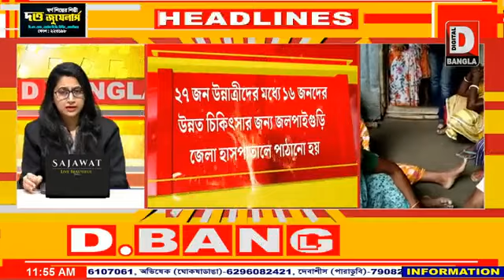শর্ট সার্কিটের জেরে মৃত্যু হল ১০ পুণ্যার্থীর